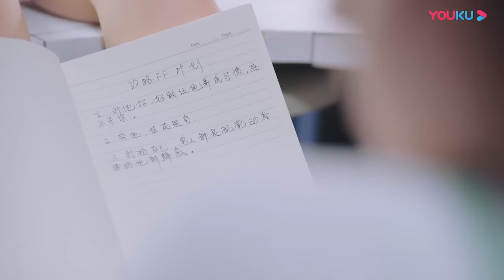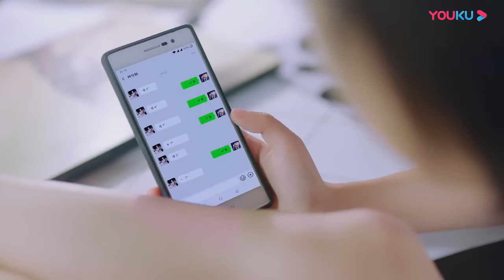女主變成溫柔女子反追男主，把他嚇了一跳 💖 中国电视剧 | 宋伊人、张耀